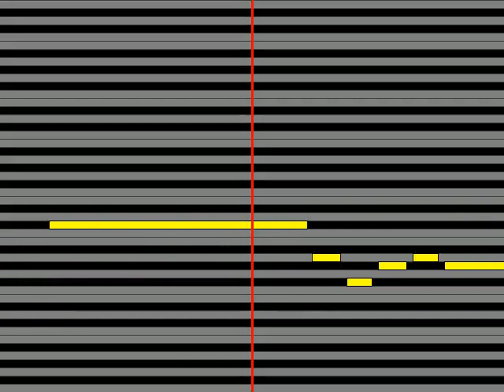【ガイドメロディ】 三田直城 京の旅路